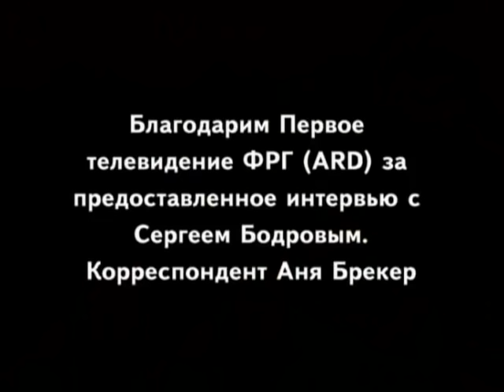Сергей Бодров о войне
Весь эпизод: "Во время войны нельзя говорить плохо о своих. Никогда"
Сергей Бодров о войне, 2000 г.